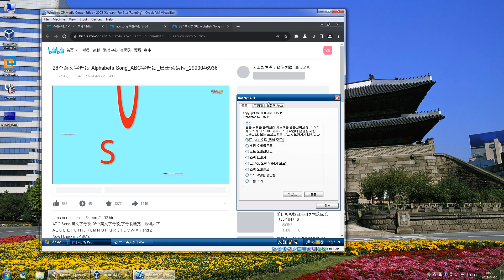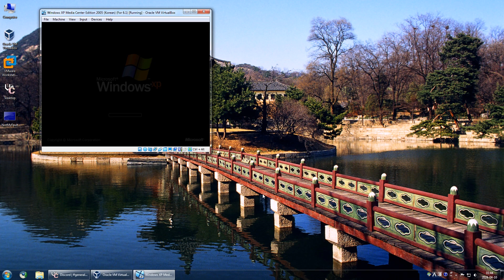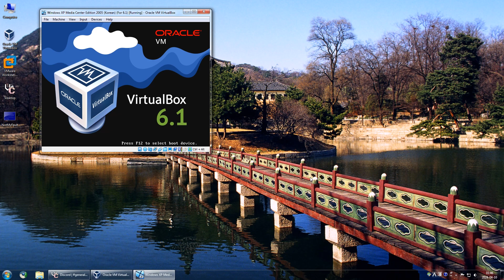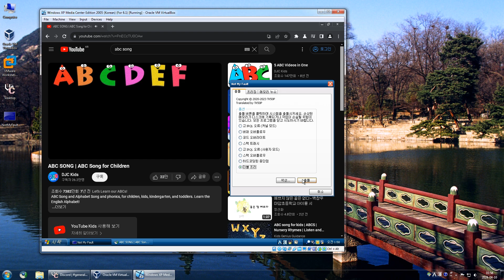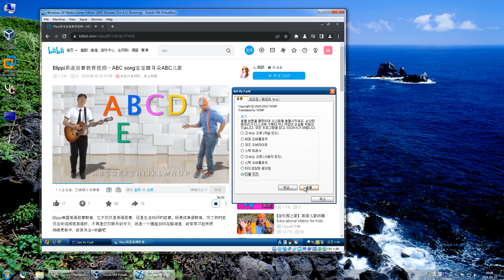All ABC Song has BSoD VM Part 6 (VirtualBox 6.1.20)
Sorry for lack videos...